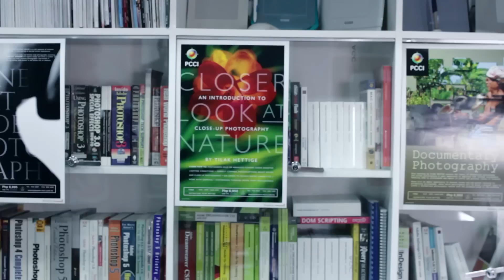I'm Your Man - Raffy Calicdan ( OFFICIAL MUSIC VIDEO )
Composed and Performed by : Raffy Calicdan
Directed By : Drei Sanchez
Asst. Director : Julles Roberto
Artists : Blue Hernandez, Russel Medina, Kenneth Garvida

Special Project from the Workshop "Music Video Making"
Under The Supervision of : Nani Naguit

Special Thanks to : Philippine Center for Creative Imaging